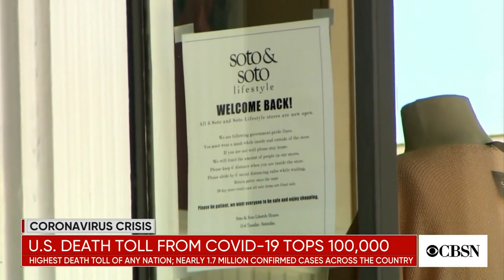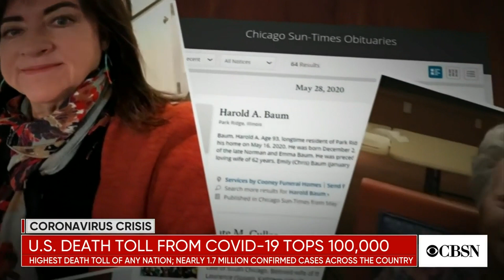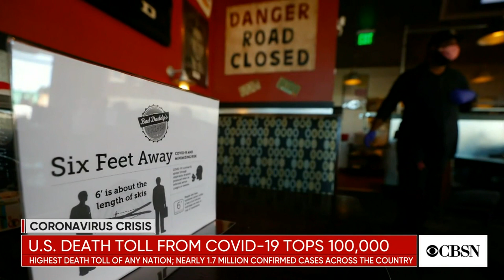Ex-CDC director Tom Frieden explains "box it in strategy" to keep COVID-19 from spreading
As the U.S. death toll from the coronavirus surpassed 100,000, former director of the Centers of Disease Control and Prevention Dr. Tom Frieden is calling on the federal government to find ways to prevent further deaths. He joins CBSN's Tanya Rivero with a look at how to combat COVID-19 using a "box it in strategy."